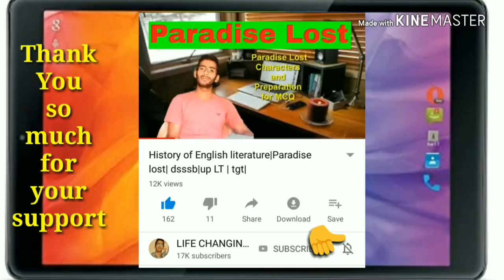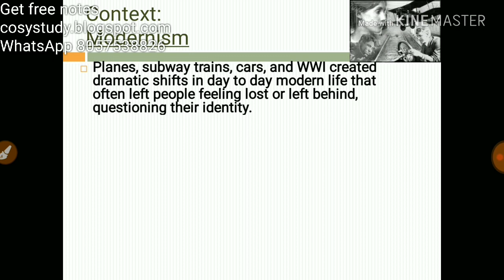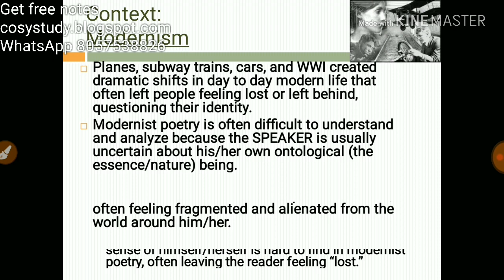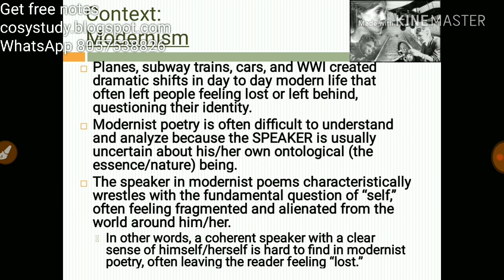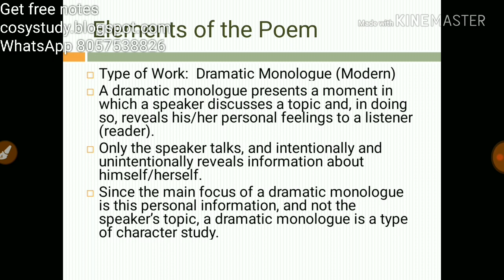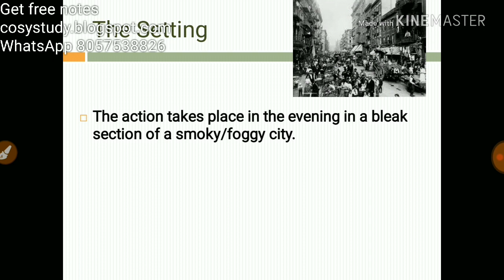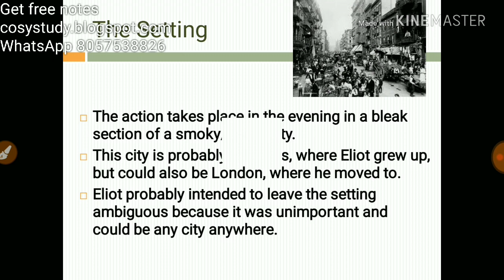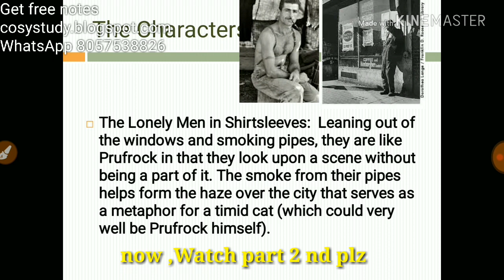Day17 |History of english literature| The Love Song of J. Alfred Prufrock |kvs nvs uptgt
Follow this link to join my WhatsApp group In this poem I talk about The love song of J. Alfred prufrock by T.S eliot.
Background of the poem
The Love Song of J. Alfred Prufrock
"The Love Song of J. Alfred Prufrock", commonly known as "Prufrock", is the first professionally published poem by American-born, British poet T. S. Eliot (1888–1965). Eliot began writing "Prufrock" in February 1910, and it was first published in the June 1915 issue of Poetry: A Magazine of Verse[2] at the instigation of Ezra Pound (1885–1972). It was later printed as part of a twelve-poem pamphlet (or chapbook) titled Prufrock and Other Observations in 1917.[1] At the time of its publication, Prufrock was considered outlandish,[3] but is now seen as heralding a paradigmatic cultural shift from late 19th-century Romantic verse and Georgian lyrics to Modernism.
poetry foundation
[11/09, 9:28 AM] kaushik1020: modernism in literature
characteristics of modernism,
modernism art,
modernism examples,
modernism philosophy,
modernism 1920s,
[11/09, 9:29 AM] kaushik1020: the love song of j. alfred prufrock meaning,
 analysis,
sparknotes,
the love song of j. alfred prufrock pdf,
ts eliot poems ,
ts eliot poems love,
ts eliot poems cats,
ts eliot famous poems,
ts eliot short poems,
t s eliot best poem,